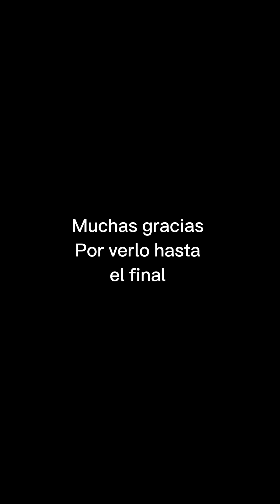Por poco y no alcanzamos carnitas hoy! Rodada a Guascuaro.